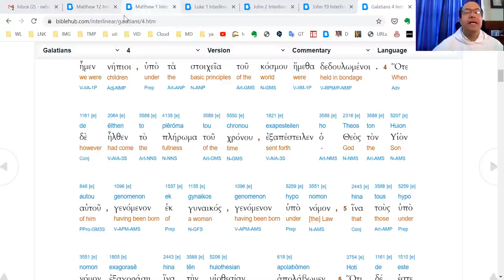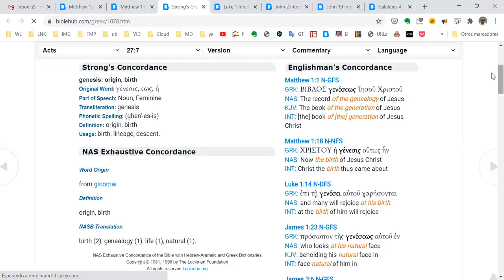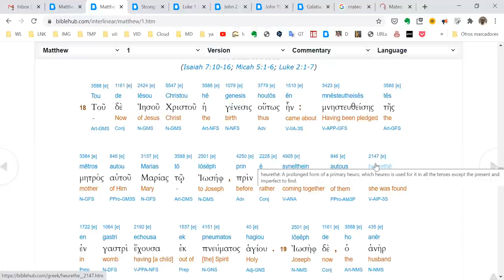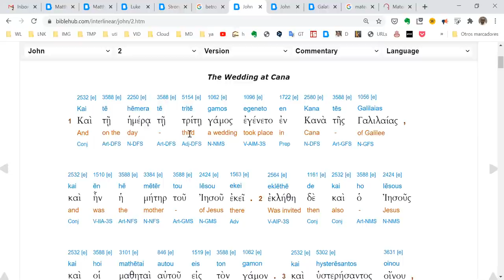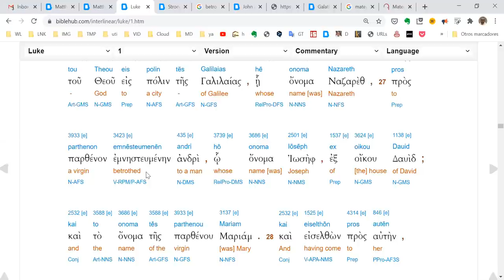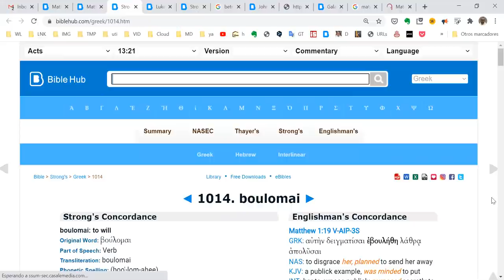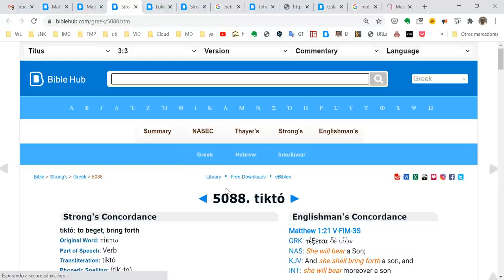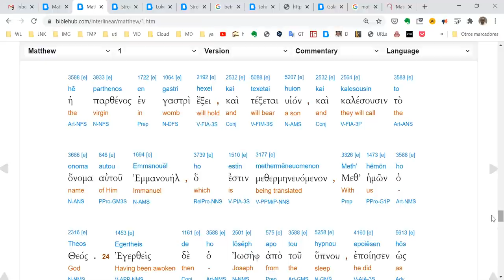Mariología: Un estudio exegético del Anuncio del Nacimiento de Cristo en Mateo 1,18-23